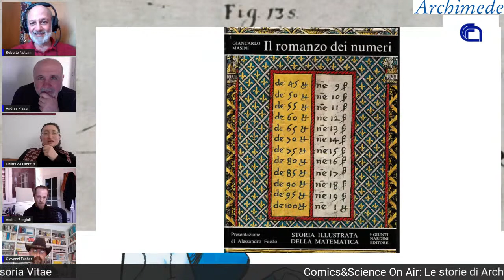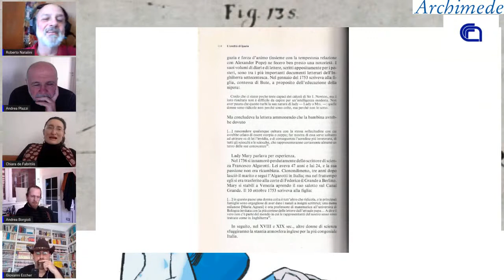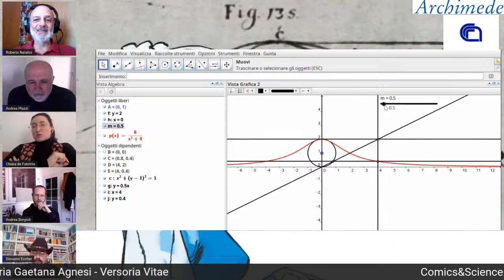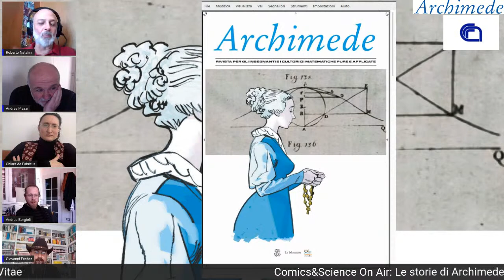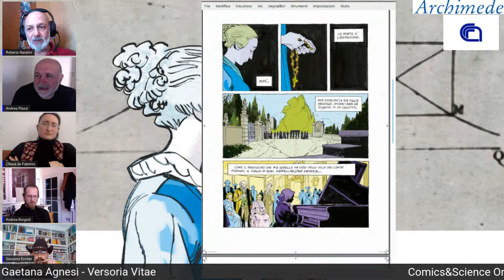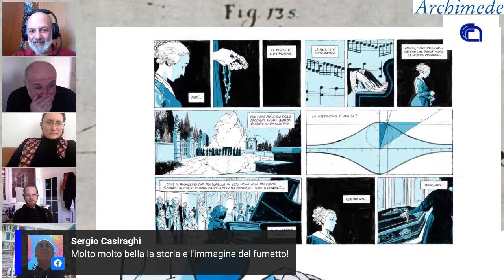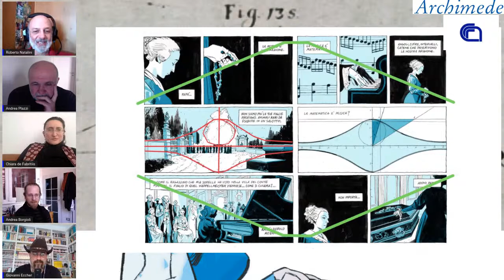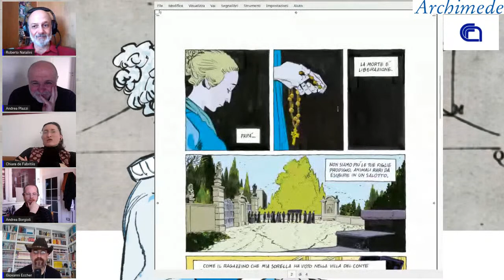Comics&Science - Archimede: Maria Gaetana Agnesi, Versoria Vitae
Comics & Science On Air: le storie di Archimede
6 maggio, ore 17: Maria Gaetana Agnesi, Versoria vitae

Non perdete la nuova diretta streaming di Comics & Science On Air : le storie di Archimede

Andrea Plazzi e Roberto Natalini, in collaborazione con l’Unità comunicazione.CNR e la rivista Archimede di Mondadori Education, hanno iniziato una nuova serie di incontri tra fumettisti e matematici, nei giorni lunedì-mercoledì-venerdì alle 17, che riprendono i fumetti pubblicati sulla rivista Archimede a partire dal 2016.

6 maggio, ore 17: Maria Gaetana Agnesi, Versoria vitae

Partecipano: Chiara de Fabritiis, Giovanni Eccher, Andrea Borgioli.
Conduttori: Andrea Plazzi e Roberto Natalini.

Testimonianze e documenti sono concordi: Maria Gaetana Agnesi (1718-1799) era di ingegno acutissimo ed eccelleva in numerose discipline. Fu la matematica a darle la fama, anche grazie alla curva che porta il suo nome: la «versiera di Agnesi». l’associazione con la matematica milanese è dovuta alla descrizione che questa ne fa nel suo Istituzioni analitiche ad uso della gioventù italiana (1748), per decenni testo apprezzatissimo e autorevole. Nata a Milano,Maria Gaetana fu precocissima e a 19 anni padroneggiava numerose lingue. Si distinse in matematica, manifestando al tempo stesso il desiderio di farsi monaca. Per obbedienza al padre, il matematico Pietro Agnesi Mariani, proseguì negli studi e solo alla sua morte – rifiutando di succedergli nella cattedra di Matematica dell’Università di Bologna – si ritirò dalla vita pubblica per dedicarsi personalmente al soccorso di poveri e malati. Giovanni Eccher e Andrea Borgioli hanno immaginato per Archimede questo momento di svolta nella sua vita. Ne parliamo con la matematica Chiara de Fabritiis e gli autori.

Potrete scaricare gratuitamente i fumetti originali e trovare altre informazioni a questo

L’incontro sarà trasmesso in diretta a partire dalle ore 17 su questa piattaforma.